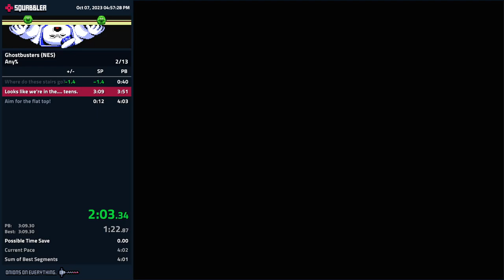Ghostbusters (NES / JP) speedrun - Any% - 3:44.416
Hiccups on stairs, but overall solid run.